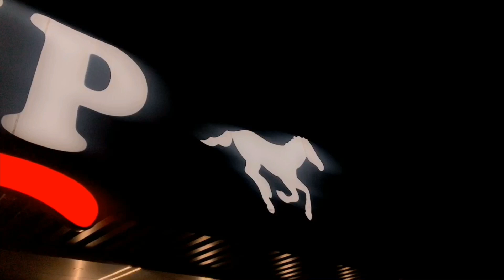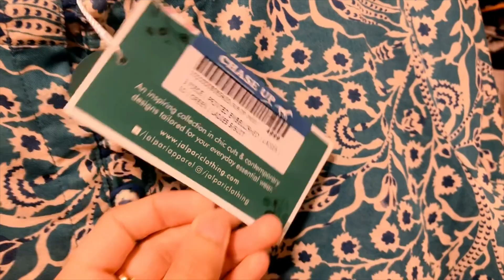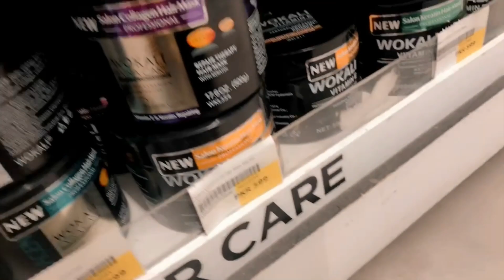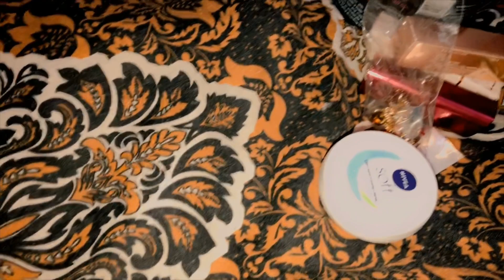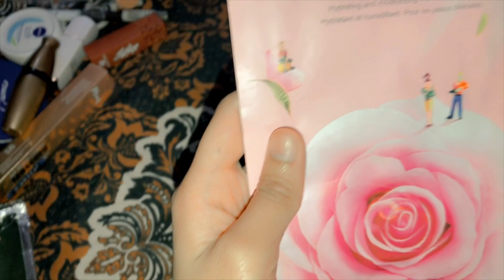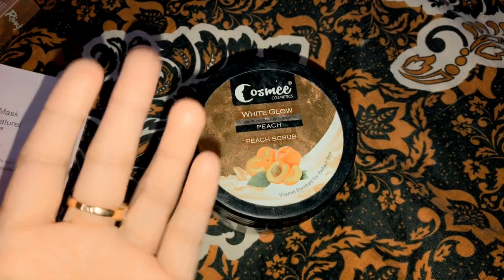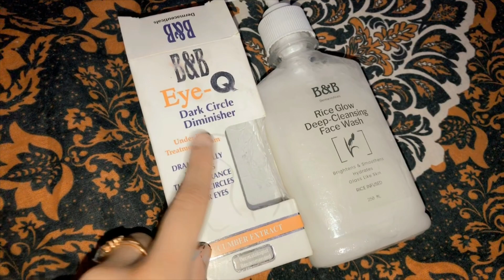Aj ka din aisa guzra 💕